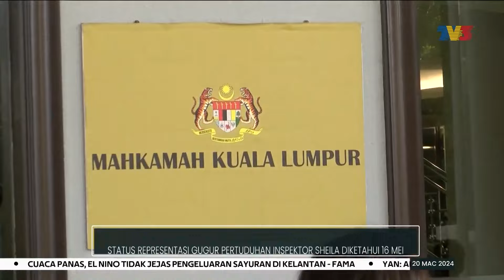MAHKAMAH | Status Representasi Gugur Pertuduhan Inspektor Sheila Diketahui 16 Mei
Mahkamah Majistret Kuala Lumpur menetapkan 16 Mei depan untuk keputusan representasi difailkan pegawai polis yang tular, Inspektor Sheila bagi menggugurkan pertuduhan menyebabkan kegusaran terhadap orang awam.